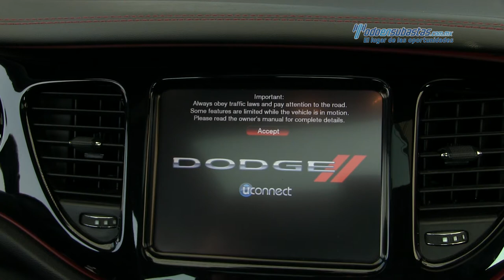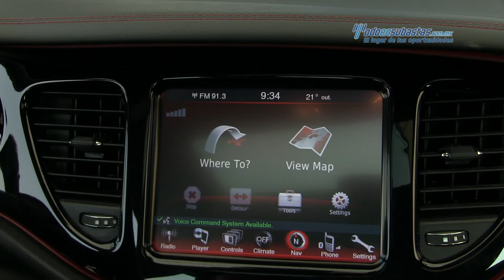Dodge - Dart GT 2015 - FD228408